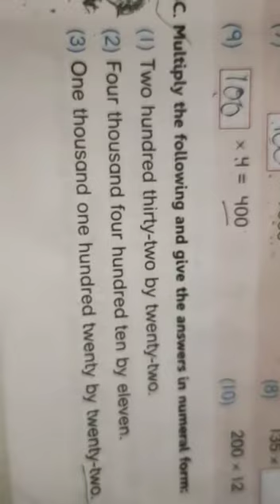Lecture_3_Class 4 ( Mathematics )